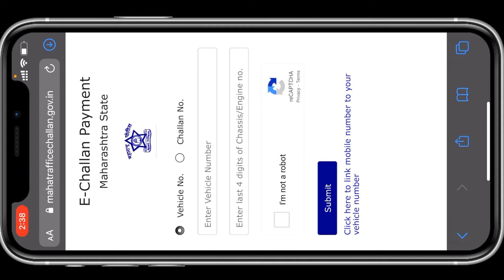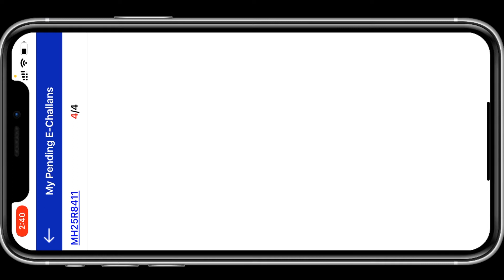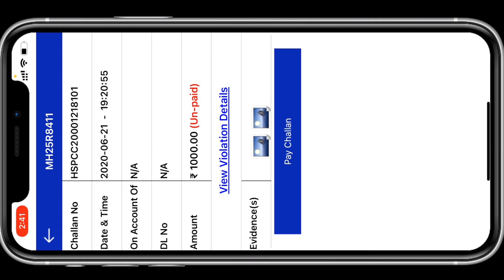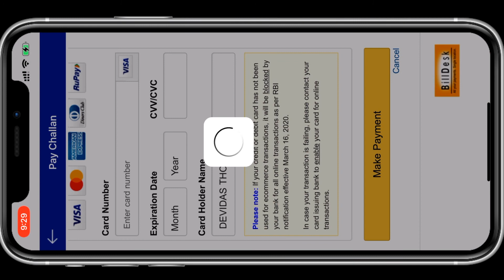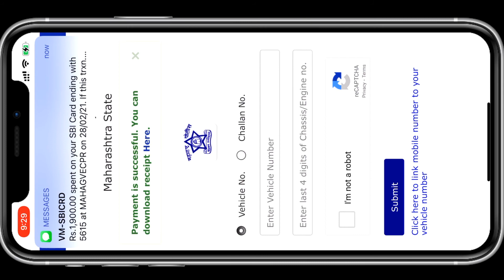How to view & pay Maharashtra Traffic e challan? | MahaTraffic App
How to view & pay Maharashtra Traffic e challan?